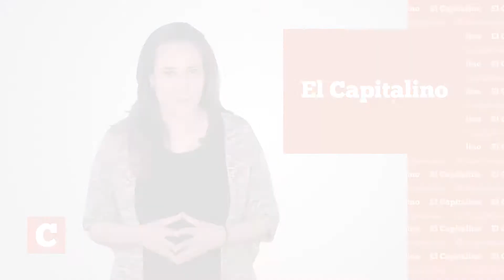Cápsula Informativa 25 de septiembre de 2020 El Capitalino con Ximena Issa